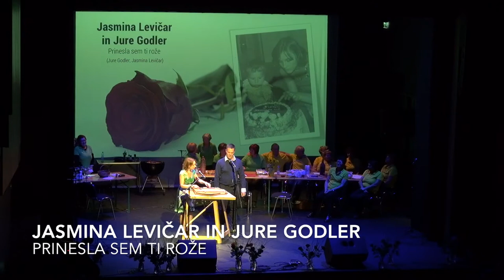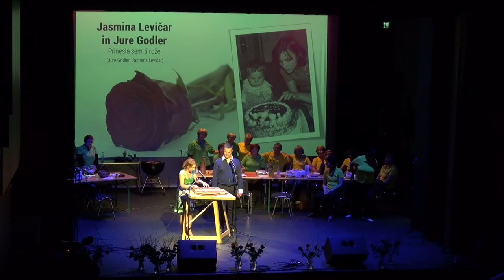Jamina in Jure - Prinesla sem ti rože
Prinesla sem ti rože je avtorska skladba, za katero je besedilo in glasbo prispeval Jure Godler, glasbeni aranžma pa Jasmina Levičar. Skladba je posvečena Jasminini pokojni mamici. Izvedena pa na koncertu LUŠ'ne citre, 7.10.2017 v Šentjurju.